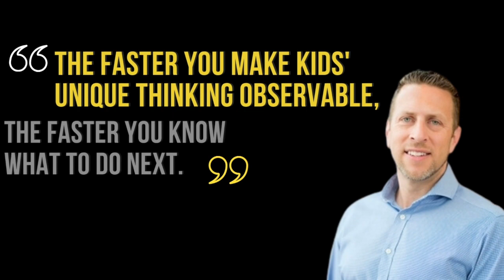3 Questions on Educators that Inspire with Cale Birk - The InnovatorsMindset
Cale Birk and George Couros have a great conversation about leadership and education. Birk, who co-wrote the book, Navigating Leadership Drift: Observable Impact On Rigorous Learning, shares some great stories and mixes in some powerful advice in this episode of Three Questions on Educators that Inspire. Be sure to listen to the full episode to hear how Birk responds to these questions:

Quotes:

“The faster you make kids’ unique thinking observable, the faster you know what to do next.” - Cale Birk

Navigating Leadership Drift